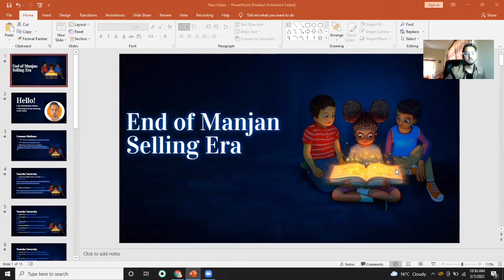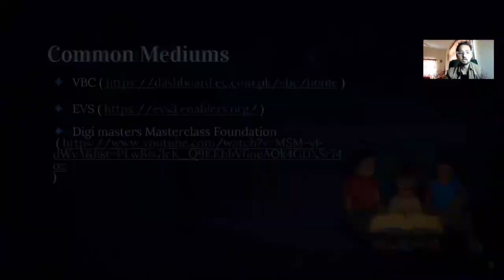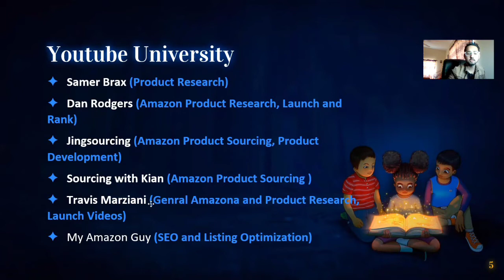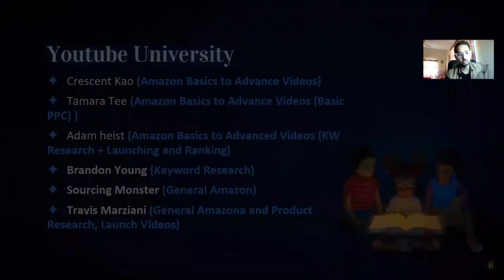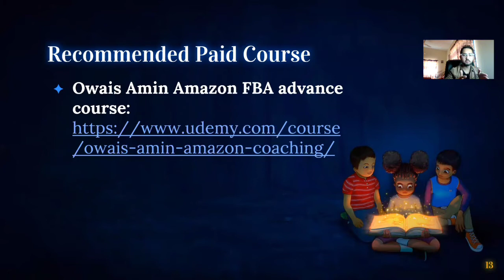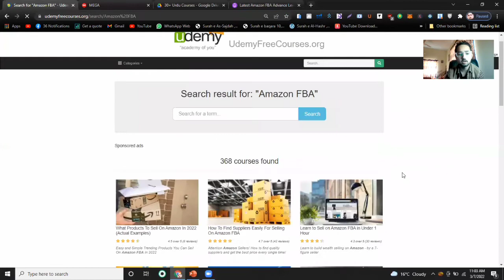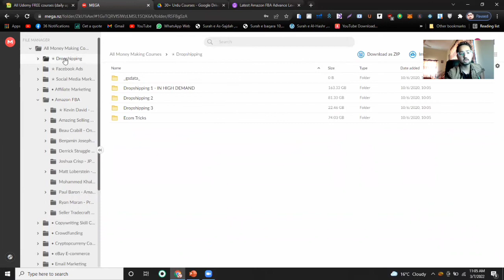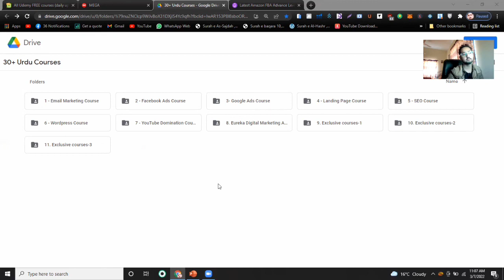How to Learn from Free Amazon FBA Course in 2022 || Get Premium High Demanding Courses for FREE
𝐃𝐨𝐧'𝐭 𝐦𝐢𝐬𝐬 𝐭𝐡𝐞 𝐞𝐧𝐝? 𝐈 𝐡𝐚𝐯𝐞 𝐬𝐡𝐚𝐫𝐞𝐝 𝐬𝐨𝐦𝐞 𝐬𝐮𝐩𝐞𝐫-𝐩𝐫𝐞𝐦𝐢𝐮𝐦 𝐜𝐨𝐮𝐫𝐬𝐞𝐬 𝐚𝐧𝐝 𝐫𝐞𝐬𝐨𝐮𝐫𝐜𝐞𝐬 𝐰𝐨𝐫𝐭𝐡 $𝟏𝟎𝟎𝐤 𝐟𝐨𝐫 𝐅𝐑𝐄𝐄.

𝐈𝐧 𝐭𝐡𝐢𝐬 𝐯𝐢𝐝𝐞𝐨 𝐰𝐞 𝐰𝐢𝐥𝐥 𝐝𝐢𝐬𝐜𝐮𝐬𝐬:
00:06 iNTRODUCTION
00:48 END OF COURSE SELLERS
02:01 COMMON AMAZON LEARNING MEDIUMS
03:40 HOW TO GET FULL PRACTICAL AMAZON A-Z HANDS-ON LAUNCH EXPERIENCE
05:30 BEST RECOMMENDED YOUTUBE CHANNELS TO LEARN AMAZON PRODUCT RESEARCH, SOURCING AND LISTING OPTIMIZATION
08:26  BEST RECOMMENDED YOUTUBE CHANNELS TO LEARN  AMAZON BASICS
09:42 BEST RECOMMENDED YOUTUBE CHANNELS TO LEARN AMAZON PPC BASIC TO ADVANCE.
10:19 BEST PODCAST TO LEARN FROM BEST INDUSTRY EXPERTS AND SELLERS
13:00 RECOMMENDED PAID COURSE
14:06 HOW TO GET ANY PAID UDEMY COURSES FOR FREE WITH CERTIFICATES
16:09 AMAZON PREMIUM PAID COURSES GIVEAWAY
17:01 FREE 1TB PREMIUM COURSES OF TOP IN-DEMAND SKILLS
18:12 FREE COURSES OF MULTIPLE SKILLS IN URDU

(𝐒𝐂𝐇𝐄𝐃𝐔𝐋𝐄 𝐀 𝐅𝐑𝐄𝐄 𝟏-𝟏 𝐂𝐎𝐍𝐒𝐔𝐋𝐓𝐀𝐓𝐈𝐎𝐍 𝐓𝐎𝐃𝐀𝐘 )

Amazon FBA For Beginners 2022 (Step by Step Tutorial) | Work From Home Jobs | Amazon FBA Pakistan

Free Practical Training of Amazon FBA
Amazon Virtual Assistant Training in Urdu
Amazon virtual assistant course in urdu
amazon virtual assistant full course
Amazon free full course in Hindi Urdu
amazon se paise kaise kamaye
how to earn money from amazon in pakistan
amazon pakistan